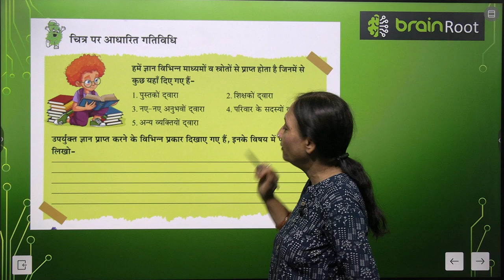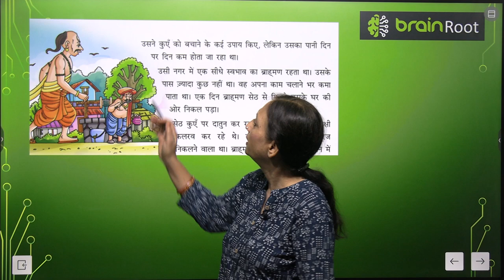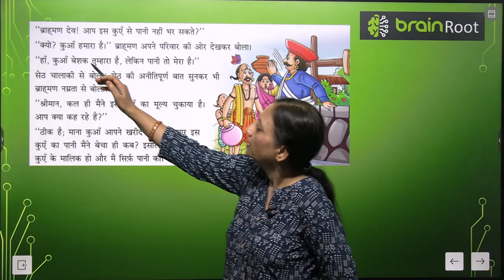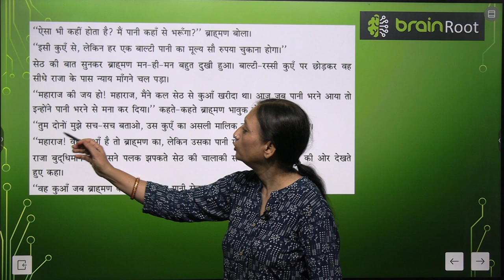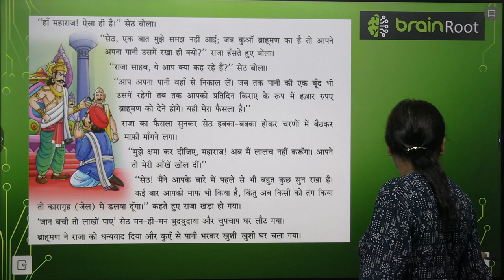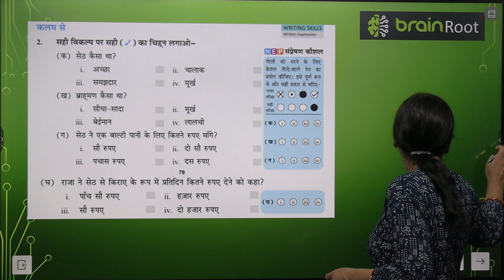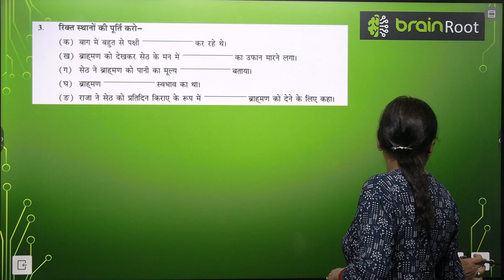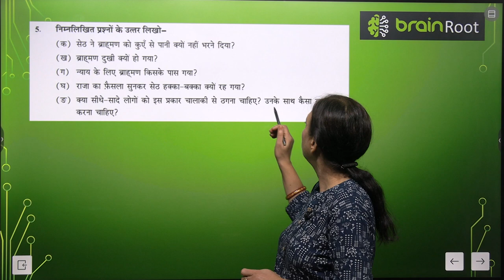BRAIN ROOTS TARANG CLASS 4 CHAPTER 11 SACHCHA NYAAY